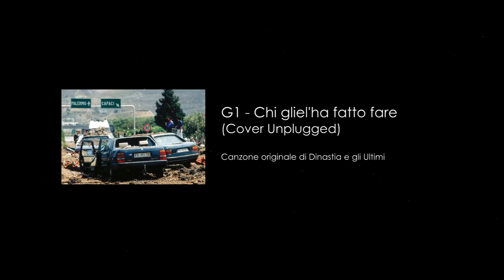Accillaro - Chi gliel'ha fatto fare ( Cover Unplugged Dinastia)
G1 - Chi gliel'ha fatto fare cover del brano originale di Dinastia e gli Ultimi.